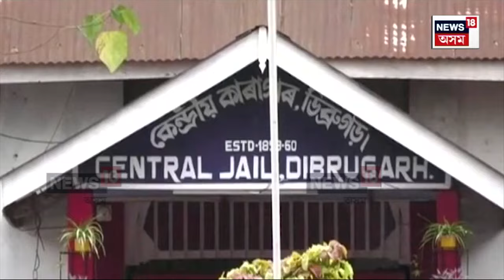Amritpal to Contest LS Polls : ডিব্ৰুগড়ৰ কাৰাগাৰৰ পৰাই নিৰ্বাচন খেলিব অমৃতপাল সিঙে | N18V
Amritpal to Contest LS Polls | ডিব্ৰুগড়ৰ কাৰাগাৰৰ পৰাই নিৰ্বাচন খেলিব বিচ্ছিন্নতাবাদী অমৃতপাল সিঙে। সংবাদমেলত অমৃতপাল সিঙে নিৰ্বাচন খেলাৰ কথা নিশ্চিত কৰিলে মাতৃ বলবিন্দৰ কৌৰে। ড্ৰাগছ মুক্ত পঞ্জাৱৰ লক্ষ্যৰ লগতে কাৰাবন্দী সতীৰ্থক জেলৰ পৰা মোকোলোৱাৰ উদ্দেশ্যৰে নিৰ্বাচন খেলিব খালিস্তানী অমৃতপাল সিঙে।